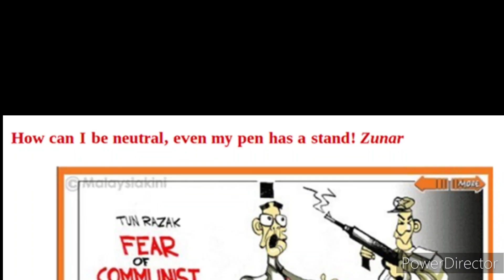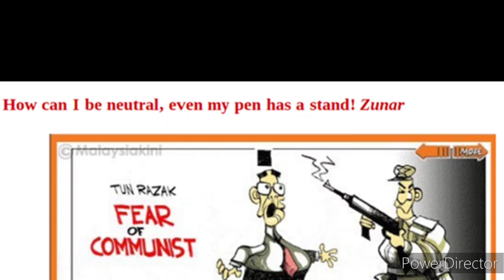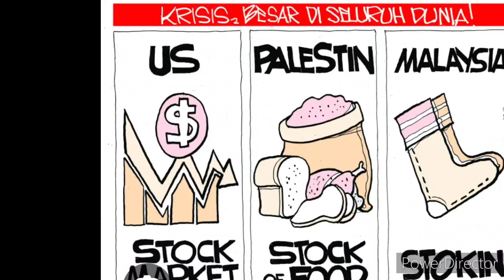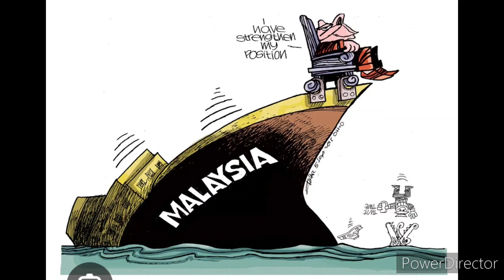ZUNAR: To Fight Through Cartoon